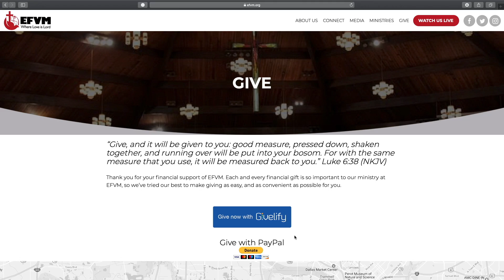Independence Day (cont.)